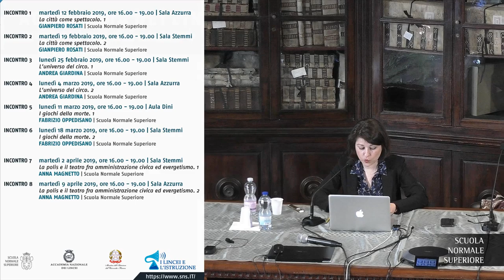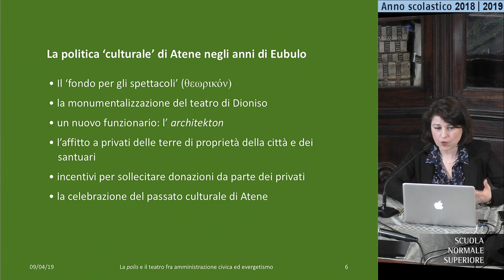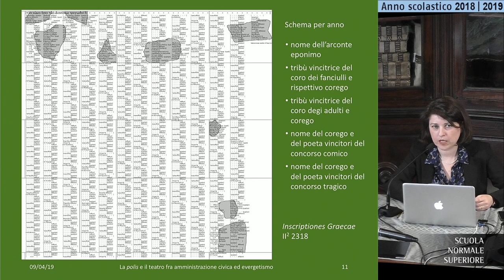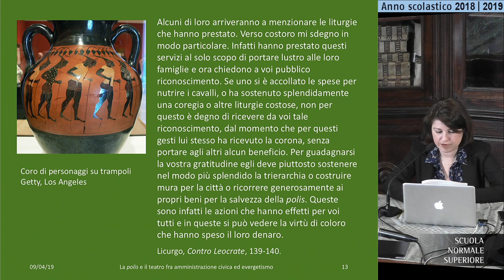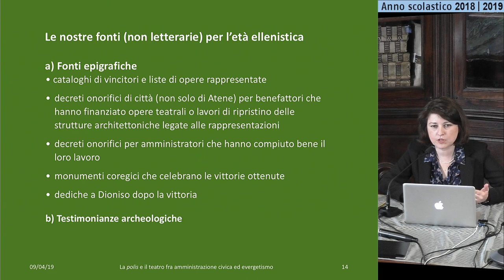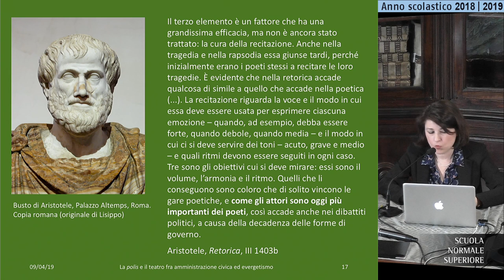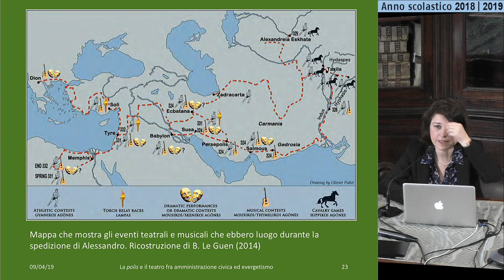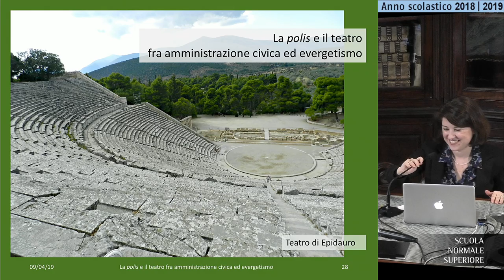Storia, archeologia e tradizione dell’antico - Accademia dei Lincei e SNS - 9 aprile 2019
VIII Incontro del corso "Spettacoli e società nel mondo antico"

La polis e il teatro fra amministrazione civica ed evergetismo
Anna Magnetto | Scuola Normale Superiore

    Andrea Giardina, Scuola Normale Superiore
    Fabrizio Oppedisano, Scuola Normale Superiore

Nella città antica, dall’età arcaica fino alla tarda antichità, gli spettacoli orientano l’organizzazione del tempo civico e degli spazi urbani. Il loro svolgimento coinvolge sfere importanti della civiltà e della società greca e romana: la politica, la religione, la cultura, l’economia. Il corso si focalizza sulle diverse tipologie di spettacoli e sul carattere spettacolare delle strutture urbanistiche, che fanno da scenario alla vita cittadina nelle sue più varie manifestazioni. Intorno a questi temi prenderà forma un percorso marcatamente multidisciplinare, che si propone di osservare un fenomeno complesso e di lunga durata nelle sue forme e nelle sua trasformazioni nel tempo, attraverso le lenti della storia sociale, della letteratura, dell’antropologia, della storia degli spazi urbani.

Programma
    Incontri 1 e 2: La città come spettacolo, Gianpiero Rosati
    Incontri 3 e 4: L’universo del circo, Andrea Giardina
    Incontri 5 e 6: I giochi della morte, Fabrizio Oppedisano
    Incontri 7 e 8: La polis e il teatro fra amministrazione civica ed evergetismo, Anna Magnetto

Date
    Incontro 1: martedì 12 febbraio 2019, ore 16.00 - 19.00 | Sala Azzurra
    Incontro 2: martedì 19 febbraio 2019, ore 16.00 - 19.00 | Sala Stemmi
    Incontro 3: lunedì 25 febbraio 2019, ore 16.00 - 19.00 | Sala Stemmi
    Incontro 4: lunedì 4 marzo 2019, ore 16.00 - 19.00 | Sala Azzurra
    Incontro 5: lunedì 11 marzo 2019, ore 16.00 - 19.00 | Aula Dini
    Incontro 6: lunedì 18 marzo 2019, ore 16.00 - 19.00 | Sala Stemmi
    Incontro 7: martedì 2 aprile 2019, ore 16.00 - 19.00 | Sala Stemmi
    Incontro 8: martedì 9 aprile 2019, ore 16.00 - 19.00 | Sala Azzurra

Sede
Tutti gli incontri, escluso il quinto: Palazzo della Carovana – Piazza dei Cavalieri, 7
Quinto incontro: Palazzo del Castelletto – via del Castelletto, 11

    Gianpiero Rosati – Scuola Normale Superiore

Competenze attese
Valorizzazione dell’attitudine a costruire itinerari culturali attraverso il ricorso a categorie diverse di documenti (letterari, epigrafici, artistici, archeologici); a elaborare una visione unitaria della storia antica, mettendo in evidenza le continuità e le discontinuità; a esplorare i rapporti tra diversi aspetti della società greca e romana attraverso l’esame di fenomeni specifici; a impostare analisi comparative tra l’antichità e altre epoche escludendo tendenzialmente le letture ‘attualizzanti’.